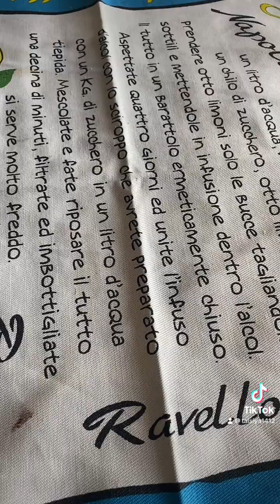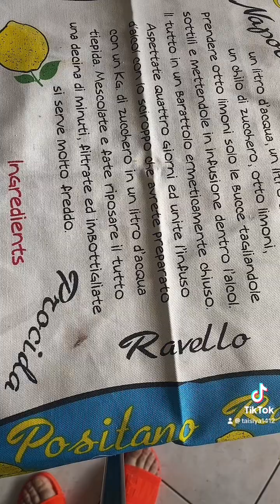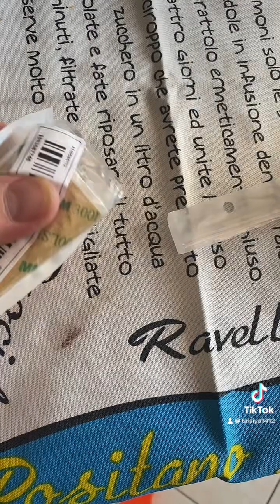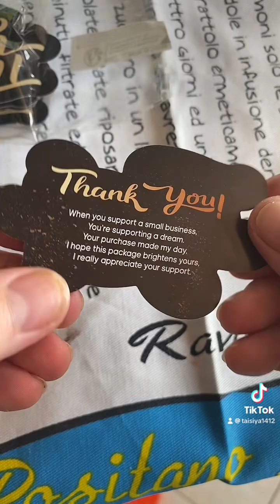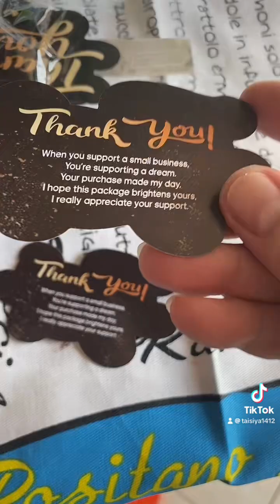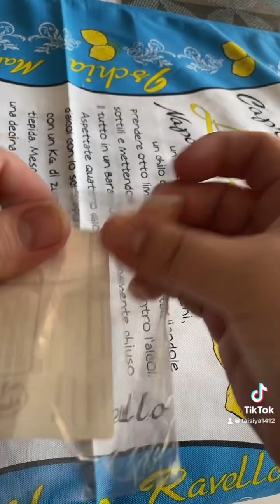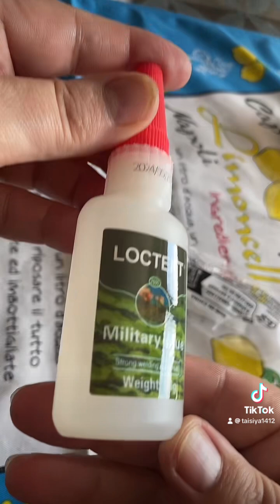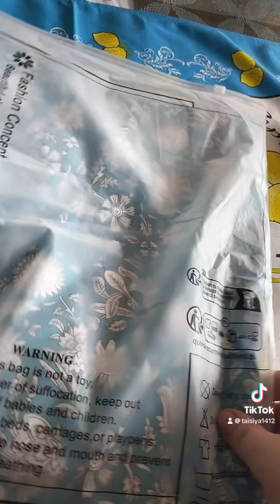Распаковка с TEMU